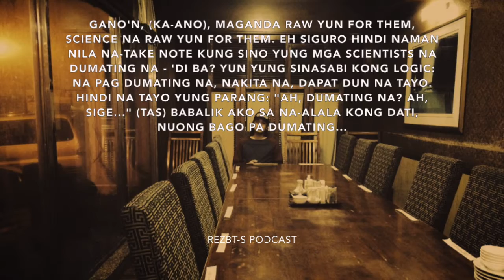Rezbt-S Podcast #78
CAN YOU TELL if someone is stuck in the past? Ano nga ba ang ibigsabihin ng pagkakaroon ng Logic and how to express this po? Join me as I share a few notes and anecdotes about this Based Tagalog tenet. This is RSP #78 na.